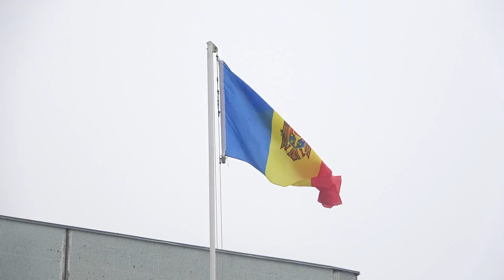Recepționarea transportoarelor de tip „Piranha”, oferite Armatei Naționale de către Germania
Ceremonia de recepționare a transportoarelor de tip „Piranha”, oferite Armatei Naționale de către Ministerul Federal al Apărării al Republicii Federale Germania